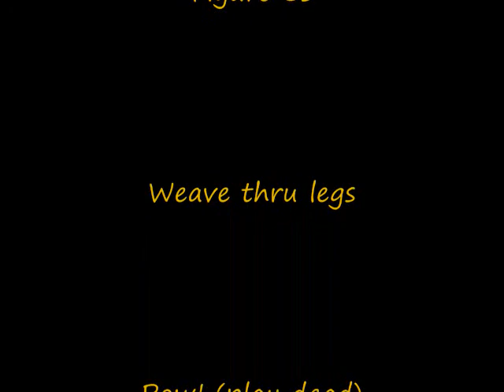Tiki's trick show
Some of Tiki's tricks, plus agility!!!